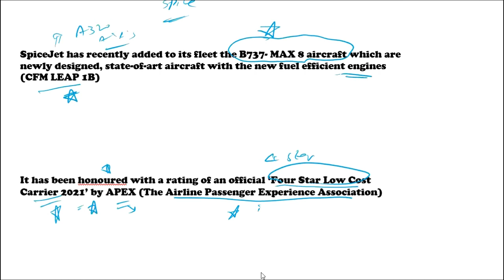Aviation General Knowledge | Current Affairs - Junior Executive Airport Operations | ATC Syllabus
Spicejet Airlines.

SpiceJet Airlines is headquartered in Gurgaon, India.
Ajay Singh serves as the Managing Director of the airline.

SpiceXpress is the air cargo division of SpiceJet

Spice Shuttle is a fully owned subsidiary of spice jet which
operates sea planes
SpiceJet has recently added to its fleet the B737- MAX 8 aircraft
which are newly designed, state-of-art aircraft with the new fuel
efficient engines (CFM LEAP 1B)

It has been honoured with a rating of an official ‘Four Star Low
Cost Carrier 2021’ by APEX (The Airline Passenger Experience
Association)

junior executive airport operations syllabus

aai junior executive (airport operations salary)

junior executive airport operations job description

aai junior executive (airport operations syllabus)

junior executive airport operations previous question papers

junior executive (airport operations quora)

junior executive airport operations exam

aai je airport operations syllabus

aai junior executive salary

aai junior executive syllabus

junior executive (air traffic control)

aai recruitment 2020 for engineers without gate

I wish you achieve all that you aspire for in your life.